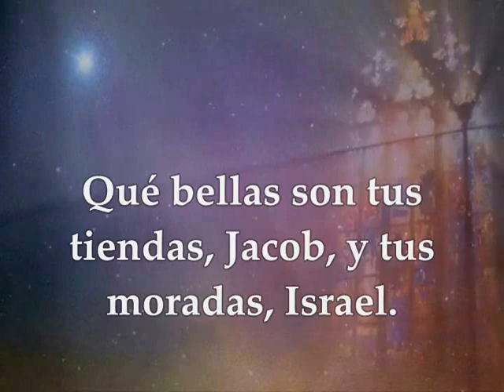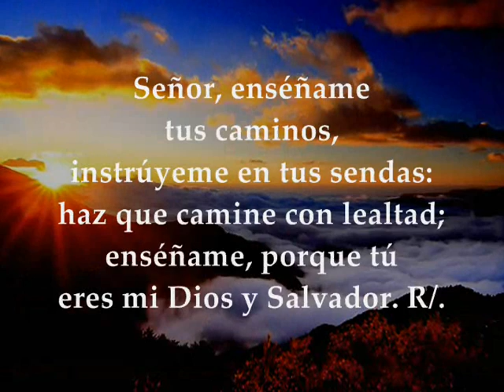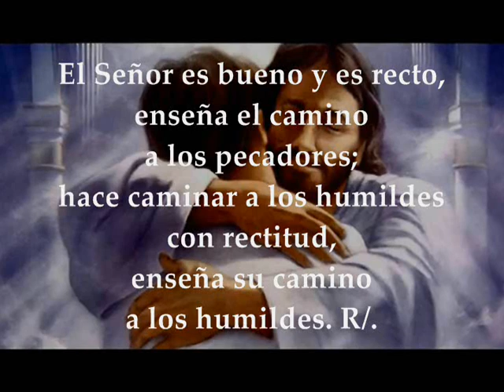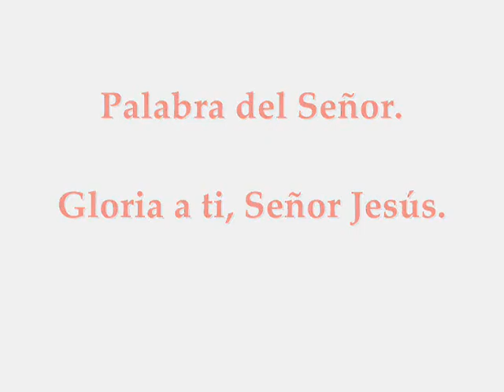EVANGELIO LECTURAS EUCARISTÍA Lunes 14 de Diciembre de 2020 Mateo 21,23-27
LECTURAS EVANGELIO EUCARISTÍA DEL DÍA LUNES 14 DE DICIEMBRE DE 2020 LUNES III SEMANA TIEMPO DE ADVIENTO CICLO B Primera Lectura del libro de los Números 24,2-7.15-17ª Salmo 24,4-5ab.6-7bc.8-9 R/. Señor, instrúyeme en tus sendas Del Santo Evangelio según San Mateo 21,23-27
TERCER LUNES TIEMPO DE ADVIENTO
PRIMERA LECTURA
Avanza una estrella de Jacob
Lectura del libro de los Números 24, 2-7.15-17a
En aquellos días, Balaán, tendiendo la vista, divisó a Israel acampado por tribus. El espíritu de Dios vino sobre él, y entonó sus versos:
«Oráculo, de Balaán, hijo de Beor, oráculo del hombre de ojos perfectos; oráculo del que escucha palabras de Dios, que contempla visiones del Poderoso, que cae y se le abren los ojos:
¡Qué bellas tus tiendas, oh, Jacob y tus moradas, Israel!
Como vegas dilatadas, como jardines junto al río, como áloes que plantó el Señor o cedros junto a la corriente; el agua fluye de sus cubos, y con el agua se multiplica su simiente.
Su rey es más alto que Agag, y descuella su reinado».
Y entonó sus versos:
«Oráculo de Balaán, hijo de Beor, oráculo del hombre de ojos perfectos; oráculo del que escucha palabras de Dios y conoce los planes del Altísimo, que contempla visiones del Poderoso, que cae en éxtasis y se le abren los ojos:
Lo veo, pero no es ahora, lo contemplo, pero no será pronto:
Avanza una estrella de Jacob, y surge un cetro de 1srael». Palabra de Dios.
Salmo 24,4-5ab.6-7bc.8-9
R/. Señor, instrúyeme en tus sendas.
Señor, enséñame tus caminos,
instrúyeme en tus sendas:
haz que camine con lealtad;
enséñame, porque tú eres mi Dios y Salvador. R/.
Recuerda, Señor, que tu ternura
y tu misericordia son eternas;
acuérdate de mí con misericordia,
por tu bondad, Señor. R/.
El Señor es bueno y es recto,
enseña el camino a los pecadores;
hace caminar a los humilles con rectitud,
enseña su camino a los humildes. R/.
EVANGELIO
El bautismo de Juan ¿de dónde venía?
En aquel tiempo, Jesús llegó al templo y, mientras enseñaba, se le acercaron los sumos sacerdotes y los ancianos del pueblo para preguntarle:
«¿Con qué autoridad haces esto? ¿Quién te ha dado semejante autoridad?».
Jesús les replicó:
– «Os voy a hacer yo también una pregunta; si me la contestáis, os diré yo también con qué autoridad hago esto. El bautismo de Juan ¿de dónde venía, del cielo o de los hombres?».
Ellos se pusieron a deliberar:
«Si decimos “del cielo”, nos dirá: “¿Por qué no le habéis creído?” Si le decimos “de los hombres”, tememos a la gente; porque todos tienen a Juan por profeta».
Y respondieron a Jesús:
«No sabemos»
Él, por su parte, les dijo:
«Pues tampoco yo os digo con qué autoridad hago esto».